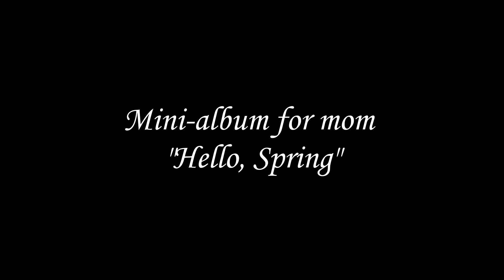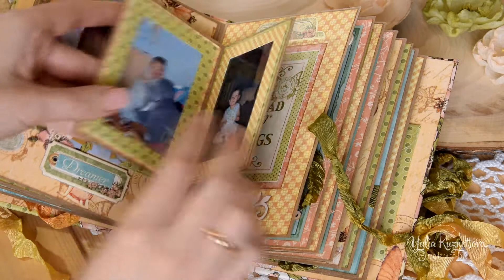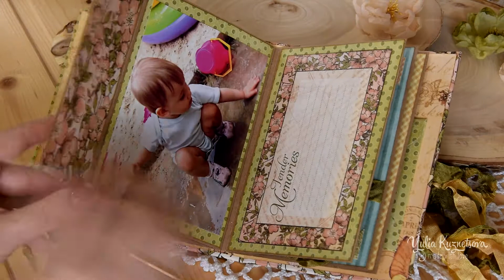Mini-album for mom "Hello, Spring"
Мини-альбом, созданный мной в рамках СП Easy Album Graphic45.
Некоторые странички в альбоме пустые, т.к. в них будут вставлены фотографии, которые я бы не хотела выставлять на всеобщее обозрение). Но думаю, что концепция альбома и так понятна)). Я сделала альбом для мамы на 8-е марта с фотографиями ее первой внучки)